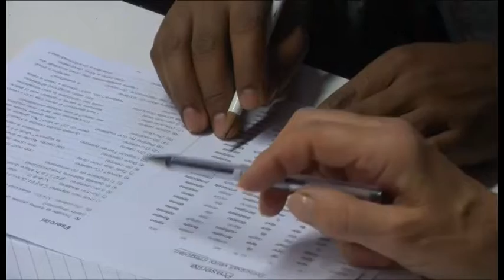Richiedenti asilo, 6500 in Toscana. La Regione lavora alla "fase B"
652 nella provincia di Arezzo, oltre 6500 in tutta la Toscana: sono i richiedenti asilo accolti negli ultimi due anni. Si conferma vincente il modello di accoglienza diffusa della Regione, utilizzato la prima volta nel biennio 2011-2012 a seguito delle primavere arabe, e riproposto nel 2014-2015 a seguito dell’inasprirsi dei conflitti in Medio Oriente e nord Africa.
In primavera gli sbarchi si intensificheranno: in questa prospettiva la Regione sta lavorando alla “fase B” del progetto di accoglienza, che è stata appena illustrata a gestori e sindaci, riuniti a Firenze per una giornata di bilancio e approfondimento.
TSD Notizie del 2 febbraio 2016.